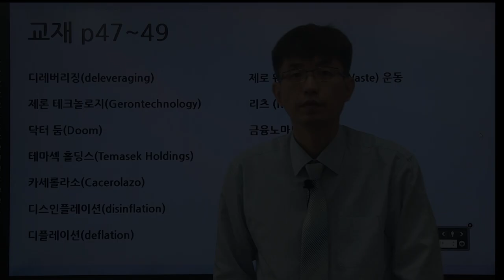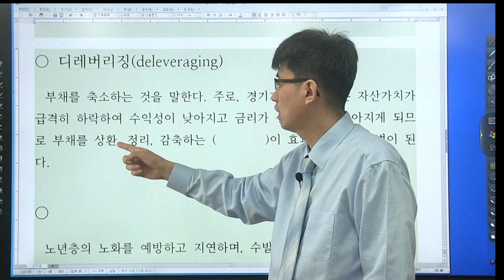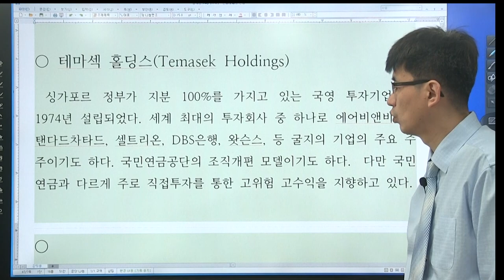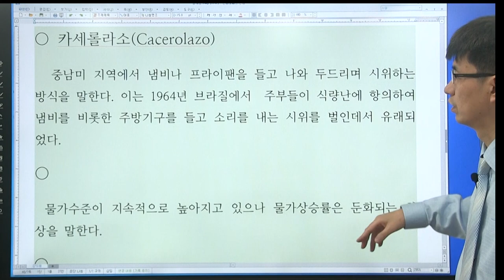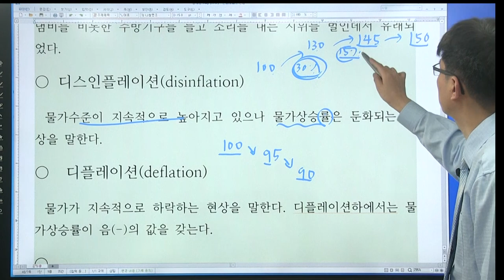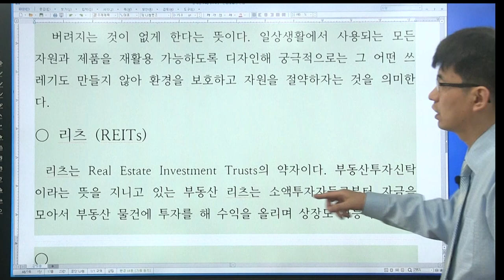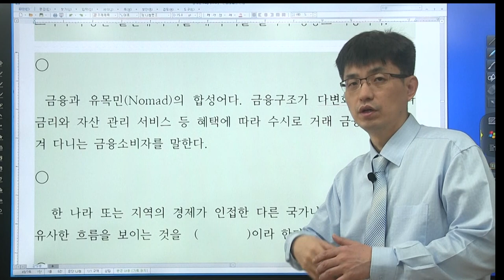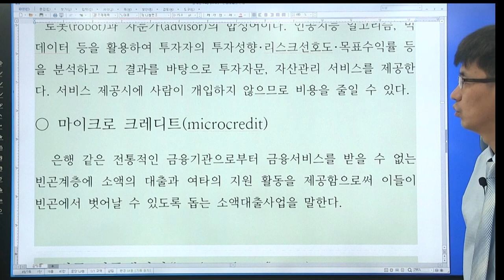[경제 금융 시사 상식 550 : 14강] 교재 (p47 ~ 49 ) 닥터 둠, 금융노마드 ...